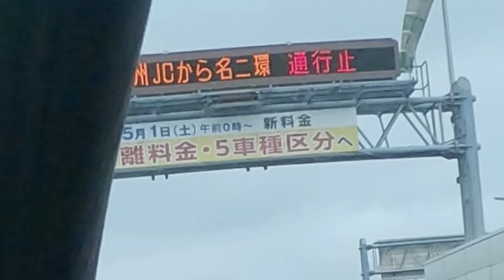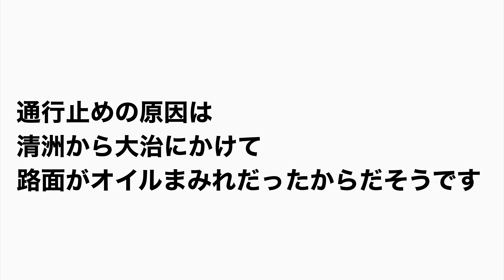[車載動画] 7月1日の名二環四日市方面通行止め時の渋滞を反対車線から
2021年7月1日 午後5時過ぎ
名古屋方面へ名古屋高速16号一宮線で向かっていましたが、反対車線は路面にオイルが広がっていた影響で通行止でした。
案の定かなり渋滞していました。